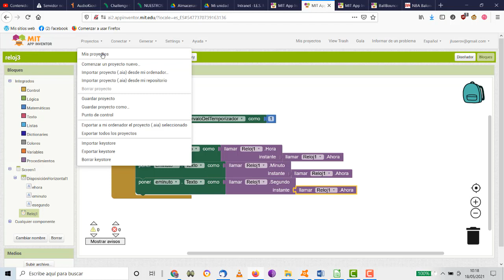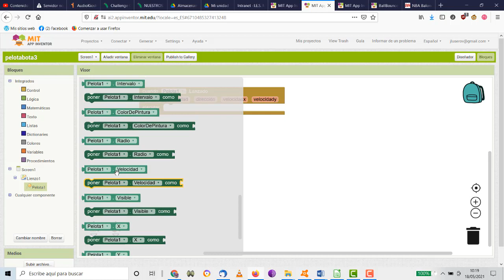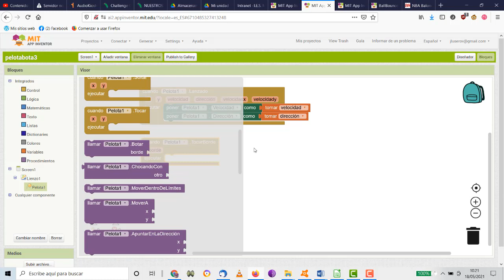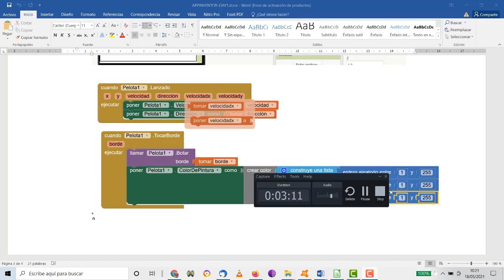Pelota que bota con App Inventor Programación TIC ESO Bachillerato IES Monterroso